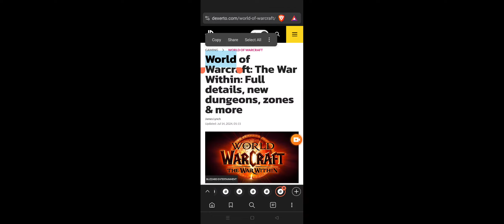World of Warcraft: The War Within: Full details, new dungeons, zones & more